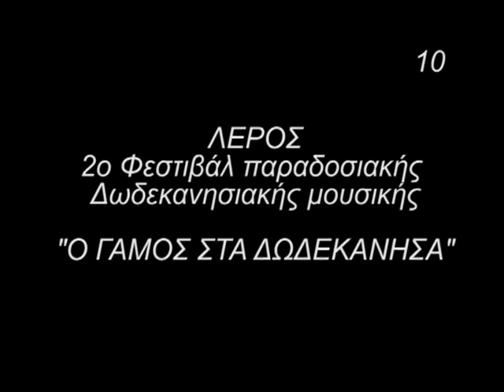Κάθε που πάω στο χωριό,Πάτελο,Τσαμπούνα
Πάτελο,Παραδοσιακό γλέντι (2).
Τσαμπούνα Γιάννης Πλατής.
ΜΟΡΦΩΤΙΚΟΣ ΠΟΛΙΤΙΣΤΙΚΟΣ ΣΥΛΛΟΓΟΣ ΝΕΩΝ ΛΕΡΟΥ,"Η ΑΡΤΕΜΙΣ"
Λέρος 2.7.2009